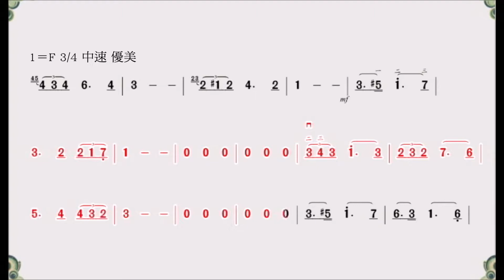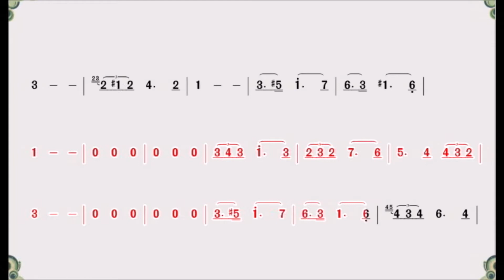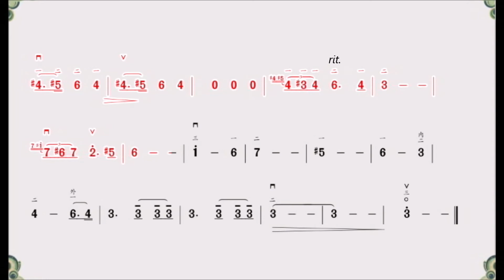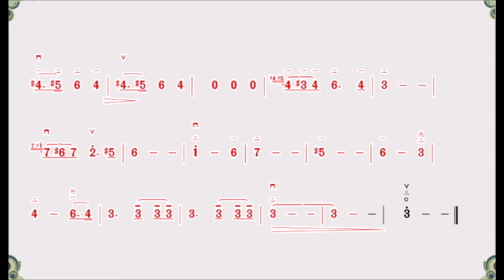舒伯特小夜曲(二胡示範演奏)[麥法基制作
舒伯特的小夜曲在西方是首家喻戶曉的小調歌曲，表現的是墮入情網的愛人在月光如洗之夜，穿過朦朧的森林去和愛人相見，一路走一路吐訴衷腸。略帶憂傷。隨著樂曲的發展，彷彿在我們眼前漸漸展開一幅優美的畫卷，非常高貴、雅典、柔美、抒情。
舒伯特（1797－1828），奧地利作曲家，早期浪漫主義音樂的代表人物，也是是古典主義音樂的最後一位巨匠。歐州音樂史上有“藝術歌曲之王”的稱譽。在他去世前半年所寫的十四首歌，當屬動人的絶筆，名曰“天鵝之歌”，其中的第四首就是這首《小夜曲》，是在1828年採用德國詩人萊爾斯的詩譜成的。
舒伯特這樣解釋他的作品：“我的音樂是我的天才與苦難的產物。”